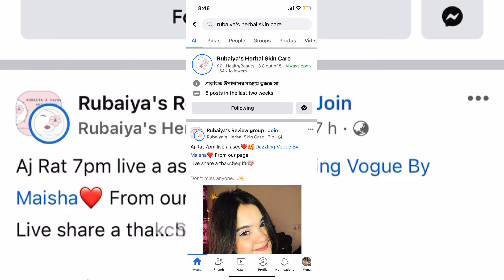Rubaiya's Herbal Skin Care